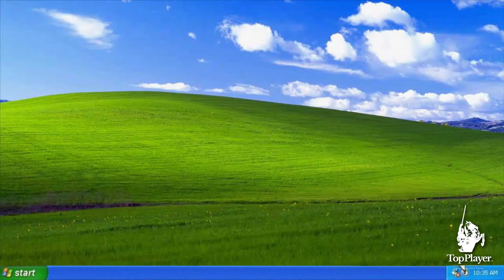Top Player Dal Talento al Successo